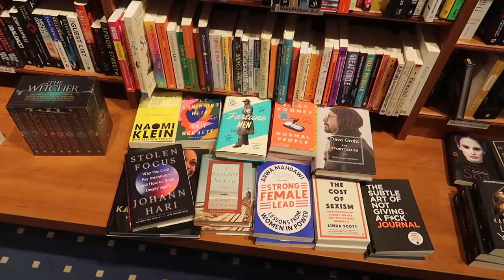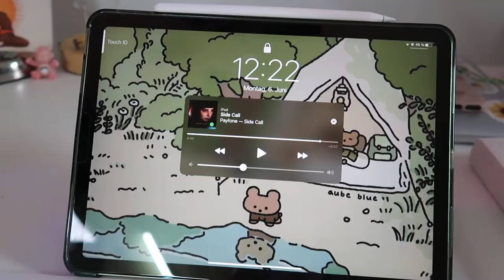FINALLY starting T and dying my hair green {reflective vlog} | Becauseidontknow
Hi people! This video is a whole journey. I'm finally starting T and dying my hair green lol I've been in the process of starting T for a few months now waiting for appointments etc so finally being able to start my medical transition journey is wild to me. This chill vlog also includes some reflection time.

I really appreciate you and that you’re supporting me and watch my videos 💗

(If you wanna go on t pls reach out to your doctor, this is just my own experience)

💗Time stamps 💗

0:00 - 1:35 nature vibes
1:36 - 3:28 i’m actually afraid to be fully seen, a reflection
3:29 - 4:33 propagation time
4:34 - 5:49 greenhouse cabinet updates
5:50 - 6:40 going for a walk
6:41 - 8:43 post therapy thoughts
8:44 - 9:38 pre endo call thoughts
9:39 - 10:42 post endo call thoughts i can start T!!!
10:43 - 11:26 dying my hair green
11:27 - 11:59 journaling
12:00 - 12:54 picking up the T
12:55 - 14:05 unboxing the T
14:06 - 14:55 applying T for the first time
14:56 - 15:37 first day on T thoughts
15:38 - 17:17 third day on T excitement
17:18 - 17:28 outro

Infos about me:

My name is Charlie.
My pronouns are they/them
I‘m 19 and from Germany

End card made by:
vitamincyan on tiktok and lowvitaminc on instagram

Subs: 149